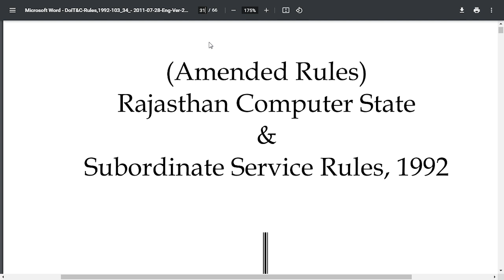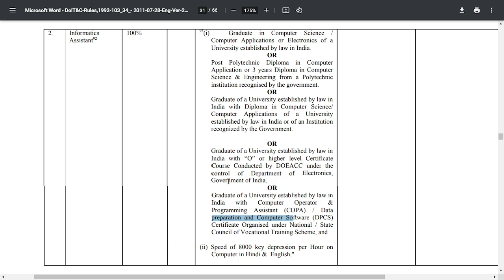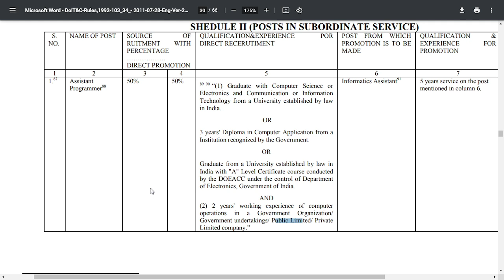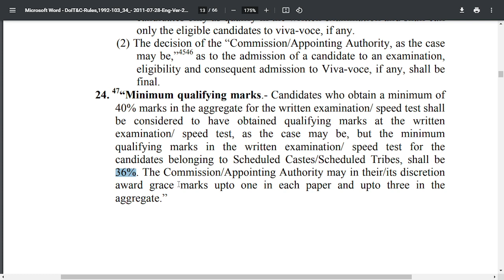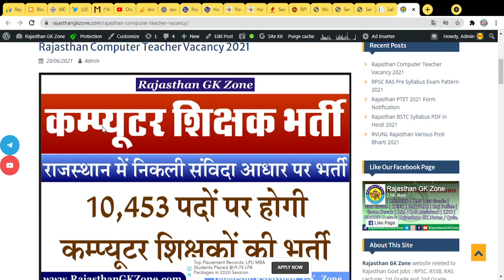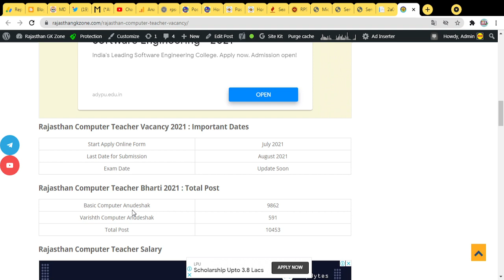Computer Teacher Eligibility Full Detail | Computer Teacher Qualification | कम्प्युटर शिक्षक योग्यता